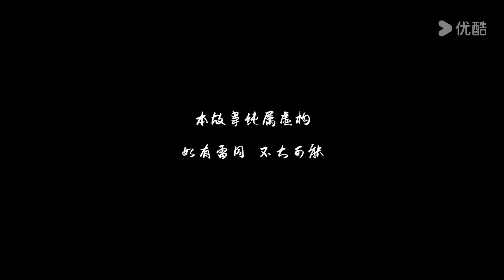MULTISUB【若要君不知 The Imposter】EP08 | 爆笑与虐恋交织✨丫鬟与富少上演一段传世情缘！| 崔菁格/常斌/胡耘阁/邓诗韵 | 爱情 古装 | 优酷 YOUKU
★以下地区观看正片请移步优酷国际版APP：泰国、印度尼西亚、越南、马来西亚、新加坡、菲律宾、中国香港、中国澳门、中国台湾。欢迎下载优酷国际版APP，不管您所处何地都能享受《若要君不知》全集多语种字幕噢，加入优酷国际版APP会员，更能抢先观看更多会员集数！

★APP会员更新时间：每天10:00更新（首更8集），连更9天直通大结局；
★非会员更新时间：连更10天，每天10:00更新1集（首更2集），5月20日起每周一至周五更新1集；
★主演：崔菁格/常斌/胡耘阁/邓诗韵/姚增强
★集数：24集

【若要君不知 The Imposter】代笔少女涂茶茶，为掩盖温家小姐与他人相好，不得不以温家小姐的名义代写情书，一来二去，却不想爱上了通信之人沈不言。为阻止温家老爷陷害沈不言，涂茶茶组建一个临时家庭冒充温府全家想劝退沈不言，没想到却误入反派温老爷设计的圈套之中，冒名顶替的身份让他们陷入一场杀身之祸。涂茶茶与沈不言及临时家庭携手完美演绎了一场“戏中戏”，掀开了一场惊天阴谋。

00:00 The International Website youku.tv is now available!
02:00 Download YOUKU International APP to get early access to the full show